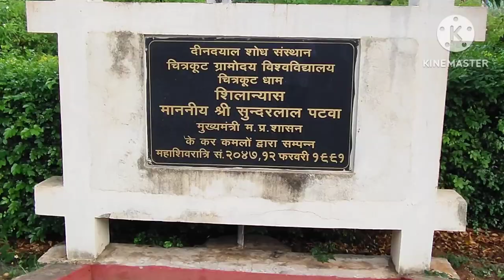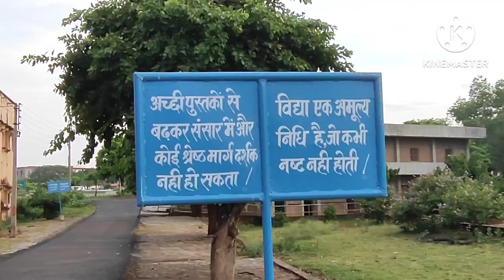महात्मा गांधी चित्रकूट ग्रामोदय विश्वविद्यालय / Mahatma Gandhi Chitrakoot Gramoday Vishwavidyalaya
महात्मा गांधी चित्रकूट ग्रामोदय विश्वविद्यालय, Top University in Chitrakoot @2020selfeyecare